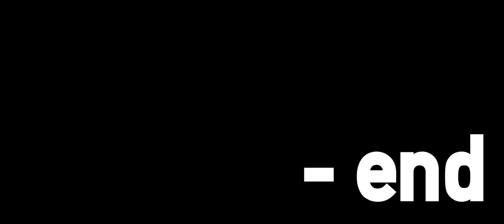캠린 가이드 ep2 : 계절별 텐트구매 팁😎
안녕하세요 GREC 입니다😎
이번에 텐트를 정리 하면서 그동안 쓰고 바꾸고 해서...
1년째 바꾸지도 팔지도 사지도 않고 정착한 텐트를 소개해 볼까 합니다
나름 하나하나 고민에 고민을 거듭하여 1년째 텐트를 늘리지 않는걸 보니
어느정도 백패킹에서 오토캠핑까지 정립을 한거 같아 소개해 보려 합니다
소소한 구매 노하우와 이유도 내포하려고 노력 했습니다
부족 하더라도 즐겁게 봐주시고 도움이 되셨길 바랍니다
궁금하신 부분은 언제든 질문 주시면 언제든 답변 드리겠습니다
즐겁게 보시고
좋아요 👍
구독    9🐕
응원덧글...